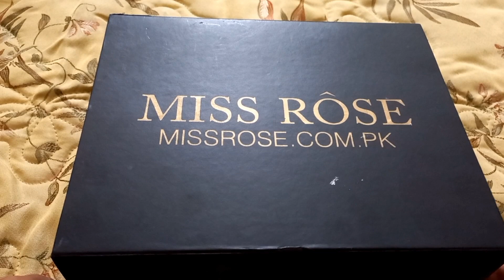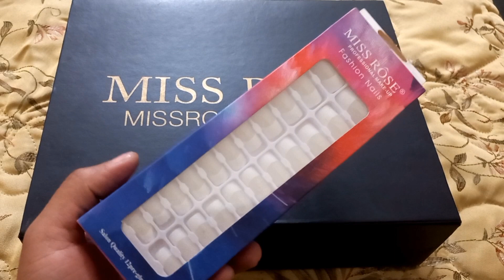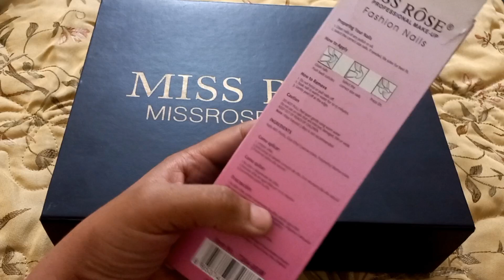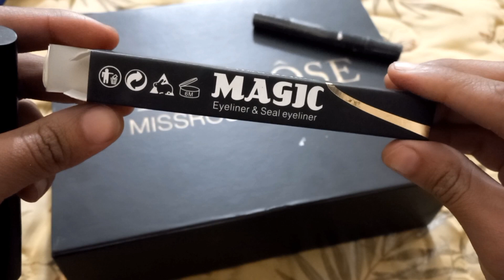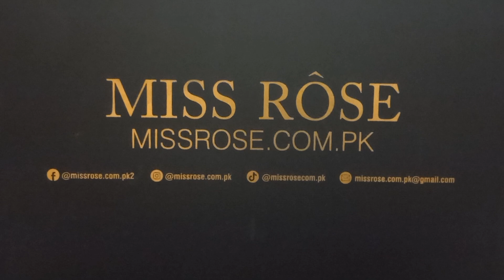Must have Missrose Makeup Products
Miss Rose Products, Best missrose makeup products, Affordable makeup,
missrose makeup products,
missrose makeup,
missrose professional makeup,
missrose,
miss rose,
miss rose cosmetics,
miss rose makeup,
miss rose foundation,
miss rose concealer,
 best miss rose makeup 2023,
best makeup products 2023,
best makeup cosmetics 2023 in Pakistan,
best makeup 2023 in India,
miss rose makeup products online,
original miss rose makeup products,
affordable makeup in Pakistan,